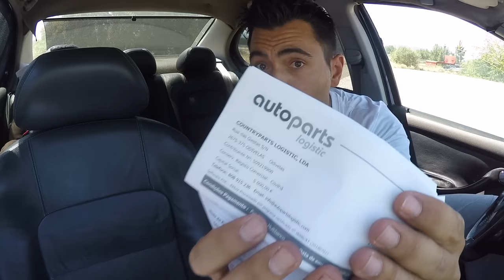OLHA SÒ a TRAVAGEM que o meu TOLEDO vai levar- BIG BRAKES - ATE POWER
Material -